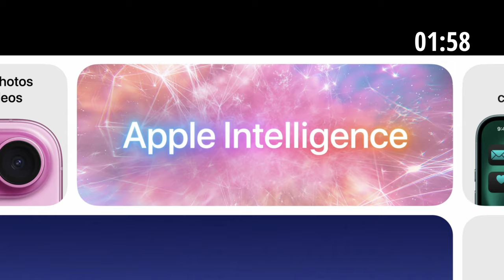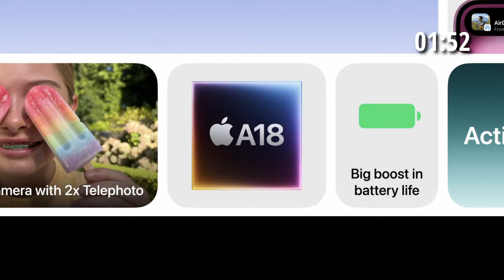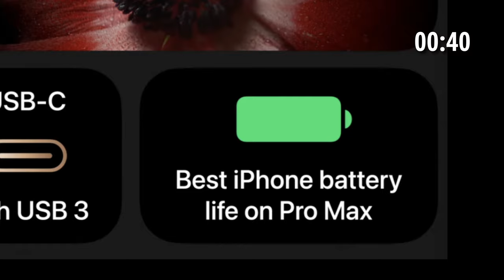Glowtime: Enough to Upgrade? iPhone 16 Pro Max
After Action Report, well kinda of.  Here is a quick recap and some thoughts on the new iPhone 16 and 16 Pro.  Should I upgrade?

0:00 Intro
0:57 iPhone 16
2:07 iPhone 16 Pro
2:53 Apple Theory
5:07 Wrap Up

The Gear
My Camera
Current Version
My main lens
My 2nd fav lens
DJI Osmo Pocket 3
My Drone
Current Version
My mic
My laptop
External SSD
RGB Lightbar